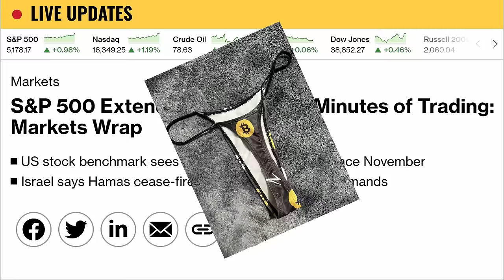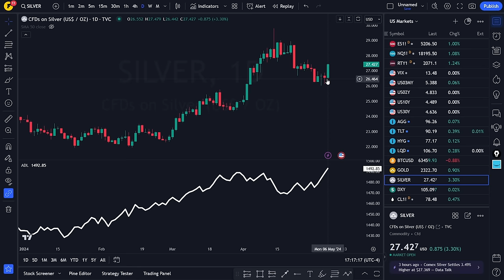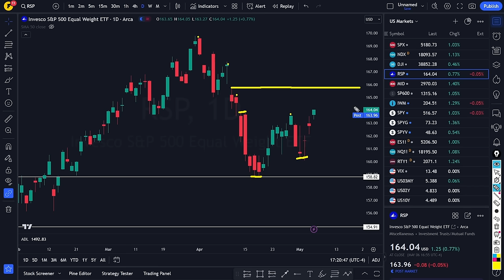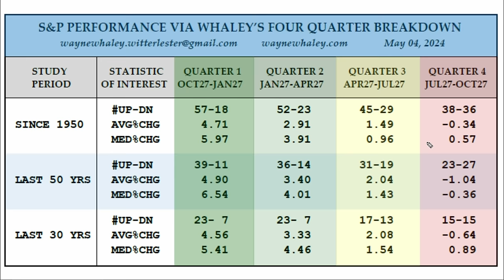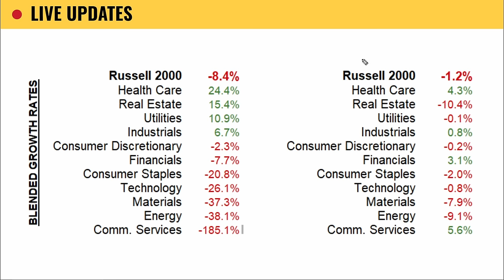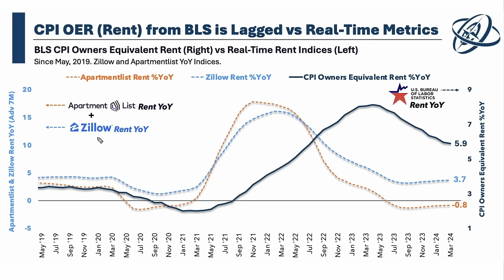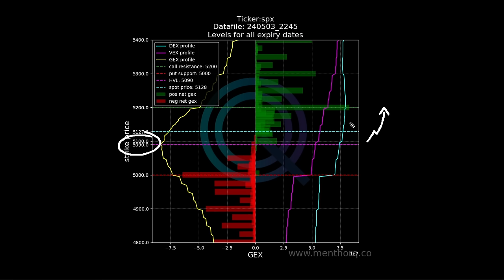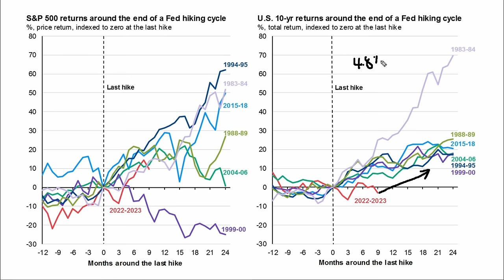Stock markets are IGNORING this...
Stock Markets are ignoring this and climbing the wall of worry, but in bull markets, they also climb the wall of euphoria!

Today, we're breaking down the latest developments that have the potential to impact the macro, as well as the fundamental and technical side of the market.

Federal Reserve speakers hint at rate cuts, geopolitical tensions ease, and crude oil and inflation are set to be affected. We're also diving into gamma, small-cap earnings, and retail, dumb money and smart money sentiment.

Plus, our weekend poll results are in, and it looks like many of you are feeling bullish!

So is it time to fade the consensus?

We'll be answering that question and diving into the latest charts, us stock market prediction, daily stock market analysis, best stocks to buy now, fundamental analysis of stocks, S&P 500 technical analysis, stocks to buy now, stock market tomorrow, why nasdaq is falling today, will the nasdaq breakout this week or stall, so you get a full picture on the on what to expect this week in the Nasdaq, S&P 500, Russell 2000, bitcoin, gold and mid-caps